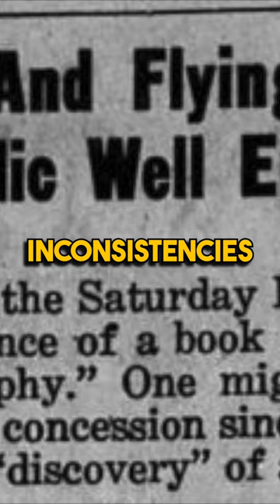The Search For Bridey Murphy